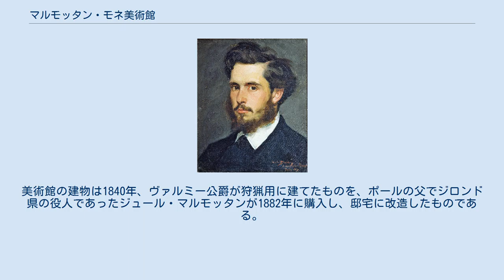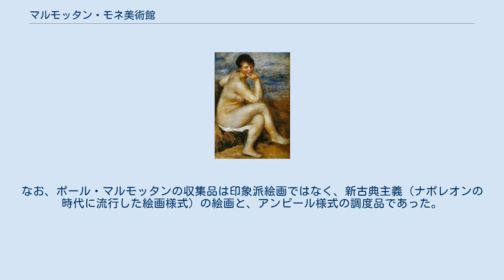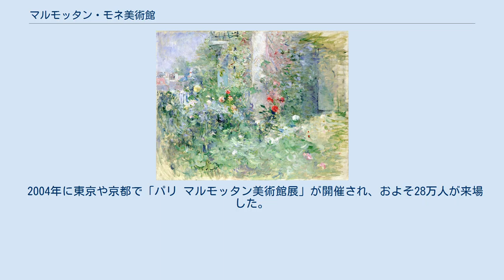マルモッタン・モネ美術館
クロード・モネ
クロード・モネ 『印象・日の出』 （1872年） マルモッタン・モネ美術館 (マルモッタン・モネびじゅつかん、Musée Marmottan Monet、旧称マルモッタン美術館) は、パリ16区にある美術館である。
フランス印象派の画家クロード・モネの作品のコレクションで知られる。
 パリ市内西部ブローニュの森にほど近く、世界最大級のモネのコレクションを収蔵する。
特に"印象派"という流派名の由来となったモネの代表作『印象・日の出』を所蔵することで名高い。
 美術館の基礎をつくったのは美術史家・収集家のポール・マルモッタン（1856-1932）であった。
美術館の建物は1840年、ヴァルミー公爵が狩猟用に建てたものを、ポールの父でジロンド県の役人であったジュール・マルモッタンが1882年に購入し、邸宅に改造したものである。
ポール・マルモッタンの死後、彼の美術コレクションはアカデミー・デ・ボザールに寄贈され、1934年から美術館として公開された。
なお、ポール・マルモッタンの収集品は印象派絵画ではなく、新古典主義（ナポレオンの時代に流行した絵画様式）の絵画と、アンピール様式の調度品であった。
1957年、モネの医者であったジョルジュ・ド・ベリオの収集品が、ベリオの娘のド・モンシー夫人から寄贈された。
『印象・日の出』はこのコレクションに含まれていた。
さらに1966年、モネの次男ミシェル・モネより、父親モネの作品多数が寄贈された。
美術館名にMonetが追加されたのは、ミシェル・モネによる遺贈の後である。
『印象・日の出』がこの美術館に所蔵されていたことが遺贈の動機であるとする説がある。
マルモッタン美術館はこの他にも多くの個人コレクションからの寄贈を受け、印象派絵画の殿堂となっている。
 2004年に東京や京都で「パリ マルモッタン美術館展」が開催され、およそ28万人が来場した。